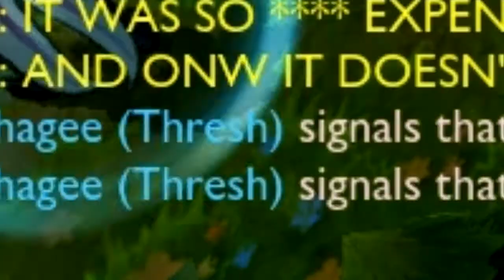League Of Legends - I'm Madlife | The Lag Chronicles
I APOLOGISE FOR THE BAD QUALITY, MY INTERNET CAN SUCK ITSELF
sorry its been a while guys, been stuck doing ranked and whatnot, but ill try and fit some more in for you all, would really appreciate a share/like :)
dubstep song - firestorm
piano son g- a thousand miles